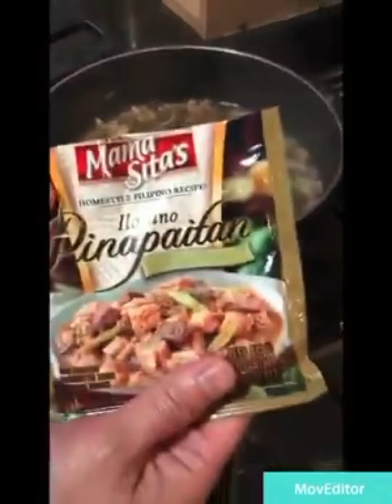Panlasang Chinoi (working file)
Mga lutong kalokohan pero ubod ng sarap! Litson biik sa oven, Tinolang Halaan, Ribeye Steak, Kimchi, Kimchi Tofu Soup, Seafood Pasta, Papaitan